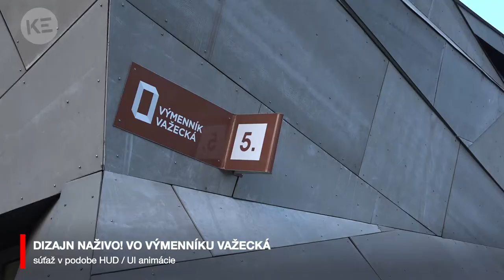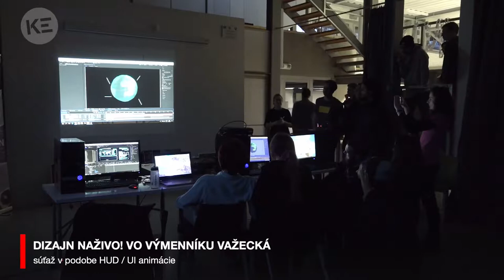Dizajn Naživo IV Animácia/Hologram - videoreportáž z TV Košice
Postupimská 37
Košice